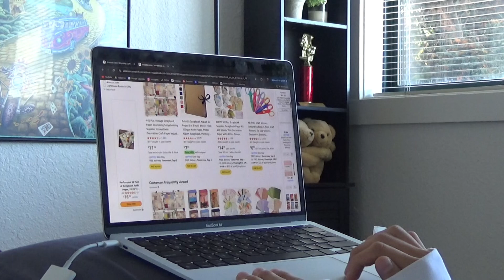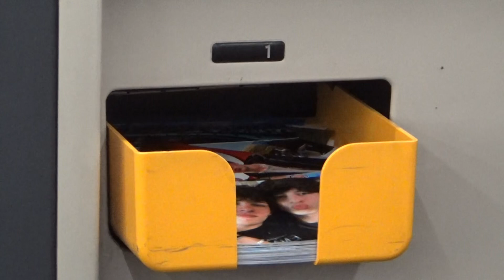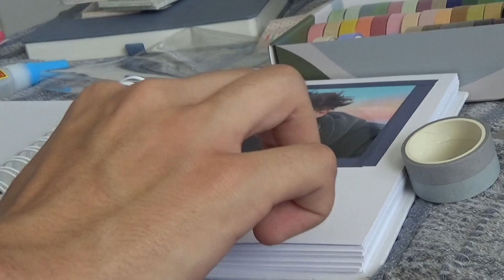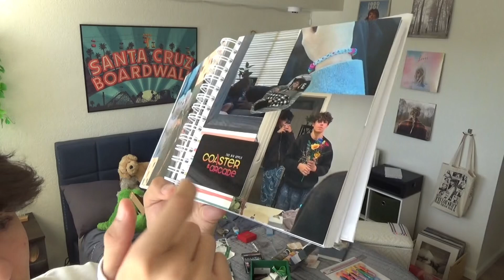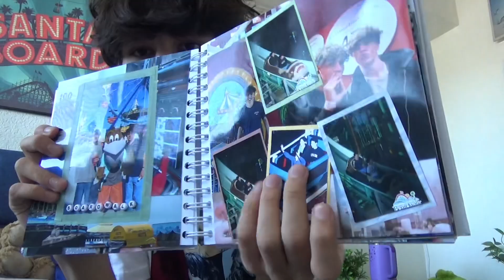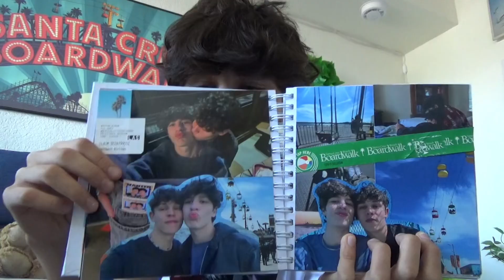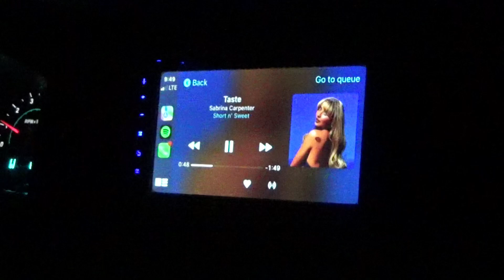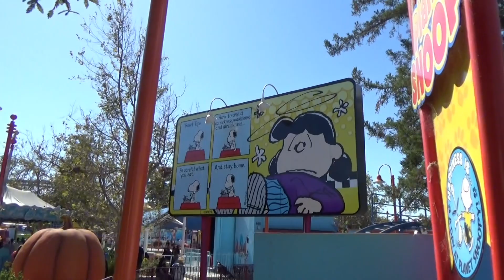There Is Finally Color In My Life